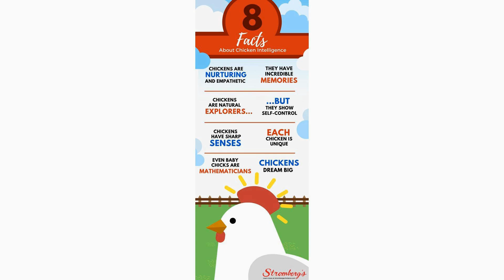5 curious facts about chickens!!!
Chickens have more feathers on their body than any other bird species, with an average of 8,500 feathers.